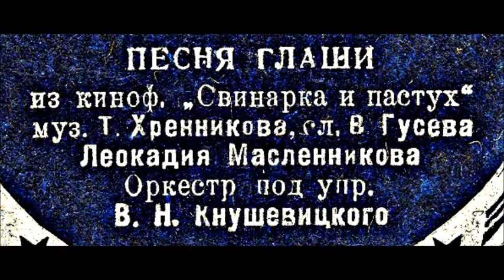Хренников Гусев Песня Глаши из кф Свинарка и пастух Леокадия Масленникова